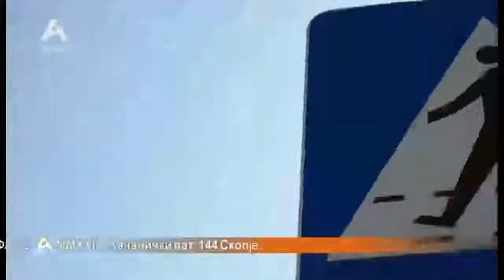д-р Тања Јованова: Што е алергија и како да се справиме со неа?